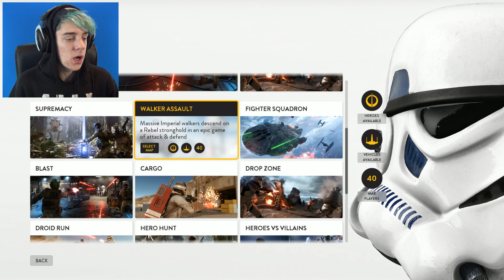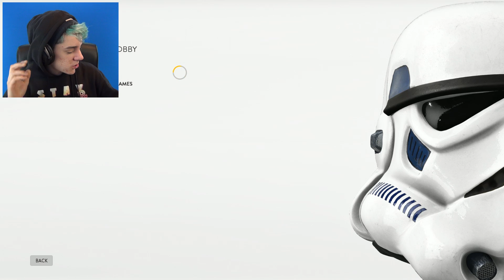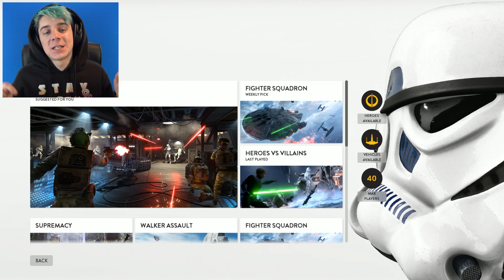CRANKY FETT | Star Wars: Battlefront #2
The force is strong with this one...

As always, thank you guys so much for watching this video :) You guys are all amazing and I love you all so much. You mean the absolute world to me and you guys have changed my life. Thank you for joining the CrankyCrew and being part of this amazing journey. I would use a heart emoji here but YouTube wont let me... It makes me cri evetim

You Will Never Not matter